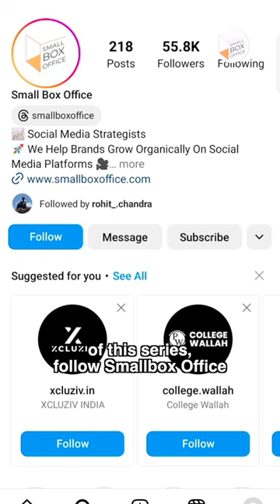He Runs Behind Fire Trucks | Small Box Office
Bipin Ganatri from Kolkata isn’t just chasing fire trucks, he’s chasing a passion to save lives. His childhood loss fueled his dedication to preventing fire accidents.

For over 40 years, Bipin has selflessly rushed to over 100 fire sites, mastering every aspect of firefighting. A true inspiration, earning him the prestigious Padma Shri. Follow his incredible journey! 🔥🚒